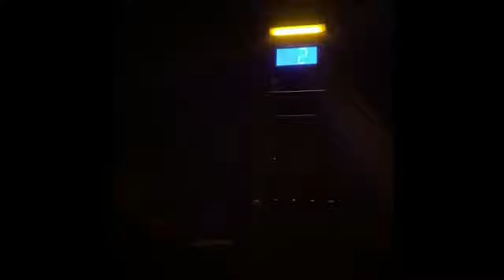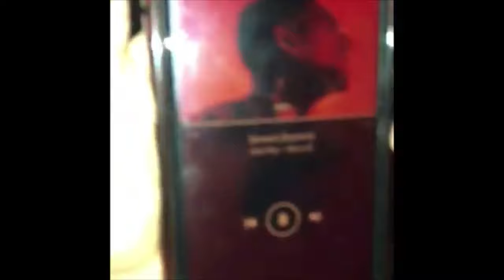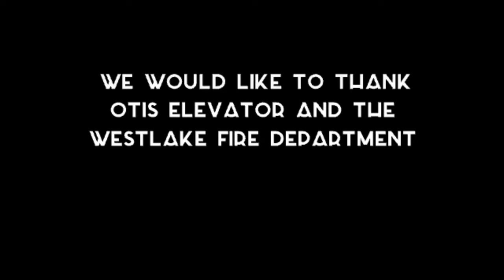Vlog #3: Stuck in an Elevator in Cleveland!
In this vlog, Saxby and Riley get stuck in an elevator in a hotel in Cleveland, Ohio, while on a trip with their high school pep band to play during halftime at the Cleveland Cavaliers vs. LA Clippers game. Also in the elevator with them are fellow band members Matthew Rebhun, Micah Smith, Matthew Onadeko, Griffin Max, Jireh Burton, Anna Mcswain, and Mackenzie Carnes.